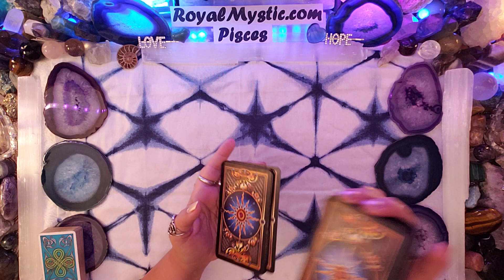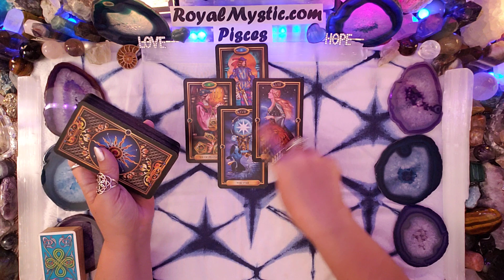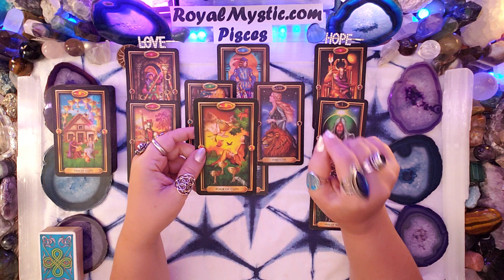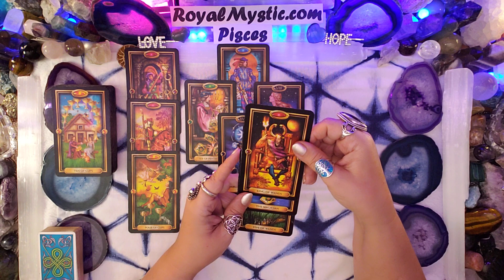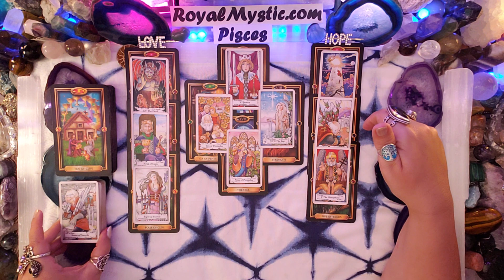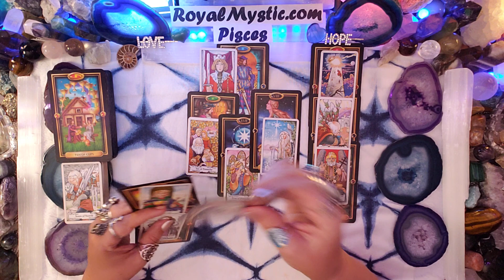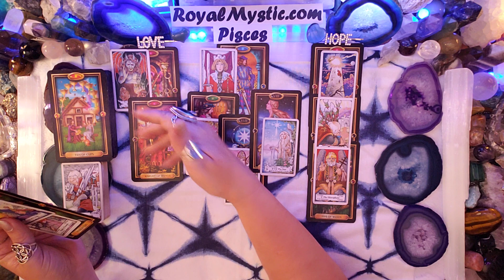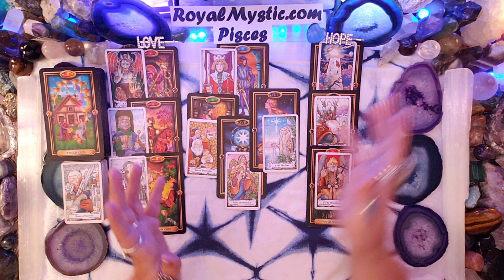PISCES JULY 16TH-31ST 2020 WOW!!! DOUBLE STAR CARDS, 10 OF PENTACLES & 10 OF CUPS!